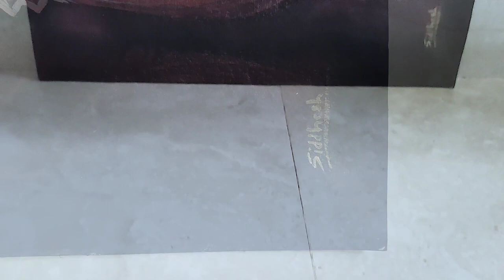GAUTAM BUDDHA ACRYLIC PAINTING|HOW TO DRAW|FOR BEGINNERS|MODERN ART|TUTORIAL|CANVAS PAINTING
Acrylic Painting of Lord GAUTAM BUDDHA on handmade paper.